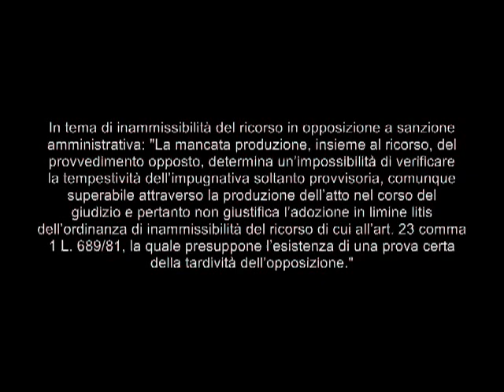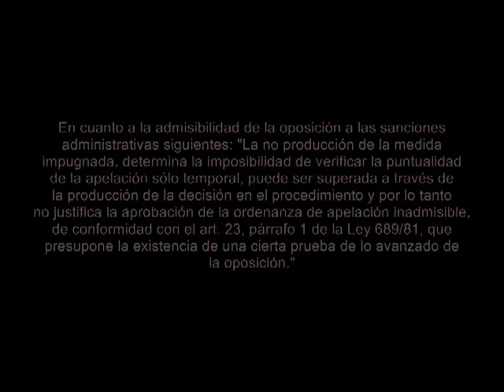Opposizione alla sanzione: la multa può essere prodotta anche dopo il ricorso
Opposition to the sanction: the fine can be produced even after the appeal
Cass. Civ., Sezione Sesta, Ordinanza del 13 maggio 2013, n. 11335